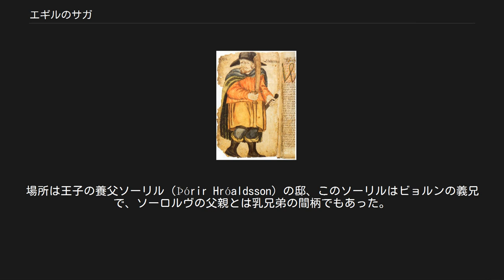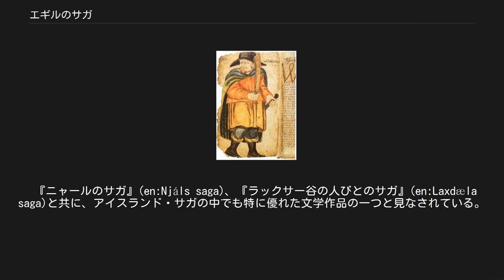エギルのサガ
17世紀の『エギルのサガ』の写本に描かれたエギル・スカラグリームスソン 『エギルのサガ』（古ノルド語: Egils saga Skalla-Grímssonar）は、おそらくスノッリ・ストゥルルソンによって西暦1220年から1240年の間に書かれたであろうと考えられている散文の英雄譚で、アイスランド・サガの一つである。
アイスランドの研究者からは一般に「Egla」と呼ばれている。
 『エギルのサガ』は、アイスランドの農場主であり、またヴァイキングやスカルド詩人でもあったエギル・スカラグリームスソンの生涯を中心に書かれている。
 このサガは、9世紀のノルウェーの農夫だったエギルの祖父、クヴェルドウールヴ（Kveldúlfr）より始まる。
 系譜 「半巨人〔トロル〕のハルビョルン」を祖先（母方の伯叔父）に もつ血統で、夕暮れに気性が豹変する彼に、人々は変身能力者の名札をつけ、「宵の狼」とあだ名した。
長子のソーロールヴ（Þórólfr）は母親似だったが、次男のスカラグリームがこの父の気性と色黒さを受け継いだ。
やがてのち、題名主人公のエギル・スカラグリームスソンがこの父系の血を濃く引き継くことになるが、容貌が親一倍醜かった代わりに素晴らしい詩の文才を兼ね添えていた。
 ノルウェー王と一族の対立 この時代、ハラルド美髪王（ハーラル1世 ）がノルウェー統一を推し進めていた。
クヴェルドウールヴは、領主であるフィヨルダネ（古ノルド語: Firðafylki）の小王が募る反抗軍への加入を拒絶するが、ハラルド王に請われても臣従の礼をとらず、王の機嫌を損ねてしまう。
そこで盟友カーリの息子で宮廷詩人のエルヴィル・フヌーヴァ（Ölvir hnúfa）が仲裁に入り、長男ソーロールヴがヴァイキング行より帰還後、これを差し出すという条件で和解した。
クヴェルドウールヴが協力を出し渋ったのは、この王にかかわってもろくな顛末にならないとの予見があったからである。
ソーロールヴは立派に務め、王が全土制覇を果たした戦（ハヴルスフィヨルドの戦、872年頃とされる）でも活躍した。
しかし予見は的中し、讒言におとしめられたソーロールヴは、王みずから率いる部隊により所領で攻撃され死を遂げる。
 アイスランドへの移民 サガは、エギルの父スカラグリームの話題へと移る。
ソーロールヴの死後、スカラグリームとクヴェルドウールヴはノルウェーを捨て、アイスランドに入植する。
スカラグリームは農場主兼鍛冶屋としてボルグに入植し、そこで息子のソーロールヴ（亡き伯父の名を踏襲）とエギル（題名主人公）を育てる。
 兄ソーロールヴと王子の親交 ソーロールヴは、家に身を寄せていたビョルンを伴いノルウェーに渡り、王が溺愛する血斧のエイリーク王子と友誼を結ぶ。
取り入る手段としては、美しく彩色された軍船を献上したのだが、単に物品で購われた絆ではなかった。
場所は王子の養父ソーリル（Þórir Hróaldsson）の邸、このソーリルはビョルンの義兄で、ソーロルヴの父親とは乳兄弟の間柄でもあった。
 弟エギルの少年時代 物語はエギルの少年時代へと入る。
エギルは3歳の時スカルド詩を披露。
7歳の時には、斧による最初の殺人を行った。
12歳の時、もはや競技でかなうものはいなかったが、親友と組んで父親のスカラグリームに球技で挑んだとき、夕暮れどき父親が怪力を発揮し、友達は殺されてしまう。
 エギルの活躍 物語はエギルのスカンディナヴィアとイングランドへの旅、彼の戦闘と友情、彼の家族関係、彼の老年、そして彼の息子たちの死へと続いていく。
西暦1000年頃を持って、この物語を終わりを告げる。
 このサガはエギルの生涯におけるさまざまな出来事を通して彼を追っている。
彼の生涯の多くは戦闘の中にあった。
またエギルは頻繁に詩によって自身の生涯の物語を伝えている。
伝えられるところでは、エギルが死ぬ前にモスフェットルスバイル(en:Mosfellsbær)近郊に銀の財宝を隠したとされており、「エギルの銀」伝説を生んだ。
 『ニャールのサガ』(en:Njáls saga)、『ラックサー谷の人びとのサガ』(en:Laxdæla saga)と共に、アイスランド・サガの中でも特に優れた文学作品の一つと見なされている。
 脚注 参考文献